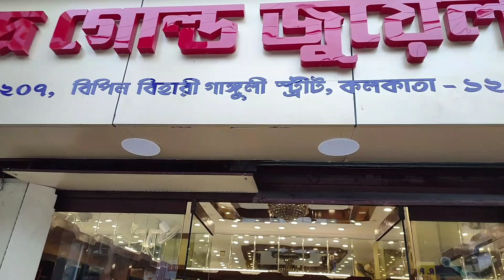একদম হালকা ওজন থেকে পার্ল এবং ক্রিস্টালের নেকলেসের একদম নতুন সংগ্রহ আজই নিয়ে যান এই দোকান থেকে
Hi, lovelies!
This is Suparna & Sagar.
We found a Gold Jewellery Shop in Bowbazar named Ruddra Gold Jewellers.They have a huge collection  of Light Weight Gold Jewellery starting from less than a gram. You can get  Gold Jewellery under 2,000 rupees.😳😳 All the designs are really good and the finishing is awesome.❤️ You will fall in love 😍with the Gold Jewellery for sure. Remember one thing all the jewellery they have are of 22 Carat Hallmark 916. Please visit there shop once.

👇👇👇👇Shop address👇👇👇👇
Ruddra Gold Jewellers
209, Bepin Behari Ganguly Street, Bowbazar

Mike Used:
Tripod Used:
Light Used:

Thanks